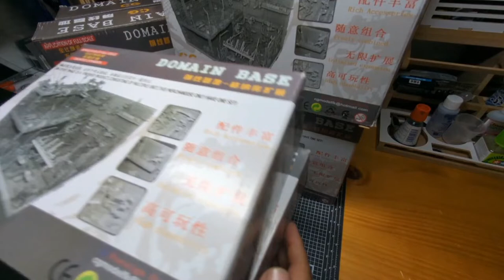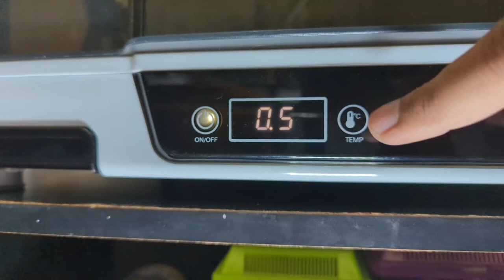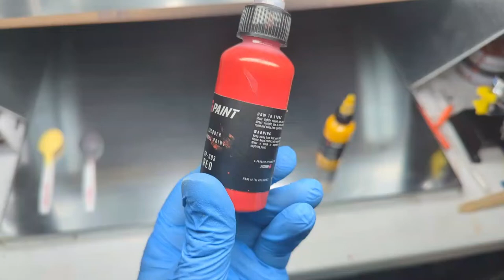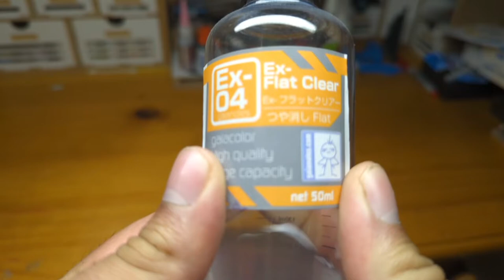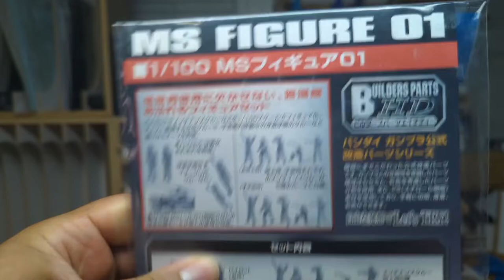Gunpla_ Let's Make A Hangar base